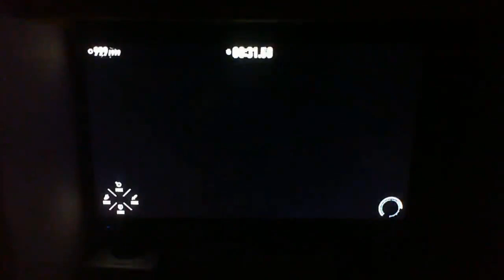haunted frontiers moment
I used to not know how I did this the first time. When I did the glitch, the game freaked out and made the screen go black, with no returning back. Pausing is still possible. What it did was that it removed music and muffled the SFX alot. Only the voice clips were perserved. When I restarted the first time, it went back to normal. Sometimes, the music, nor the SFX would come back properly.

I retried it after I posted the video and I understood what happened:

While I was trying to Cyloop a Banger, it swapped into a weird Quick Cyloop because I already Cylooped one. However, because I performed a Quick Cyloop while the previous Cyloop was playing, the game kinda freaked out and made Sonic move weirdly and made the side effects happening.

Advice for Kronos Island Battle Rush Speedruns: Do not immediately Cyloop during a previous Cyloop.